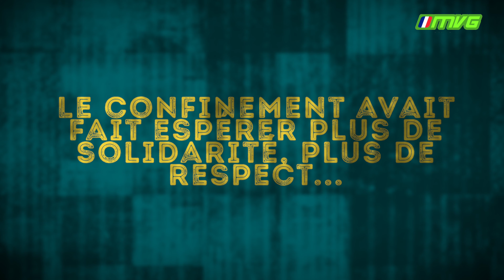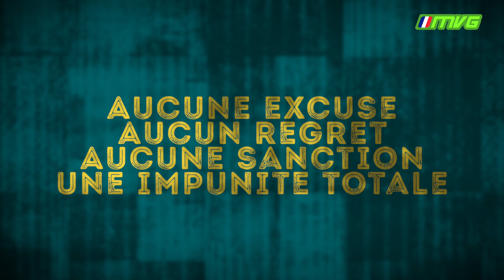Bordeaux velotaf #19 : Les trous de souris ne sont pas pour les cyclistes !